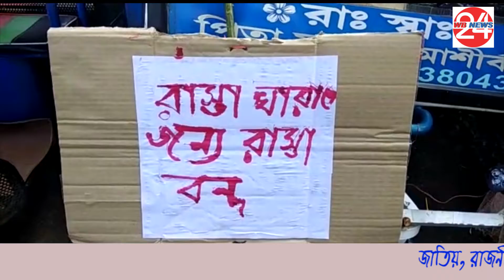রাস্তার বেহাল দশার কারনে পঁচেটগড়ে রাস্তা অবরোধ | Latest Panchet News - West Bengal News 24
রাস্তার বেহাল দশা যাতায়াতের অযোগ্য এই রাস্তা দীর্ঘদিন ধরে এই বেহাল অবস্থায় পড়ে রয়েছে পূর্ব মেদিনীপুরের পঁচেটগড়ের জেলা পরিষদের রাস্তা। অনেক জায়গায় অভিযোগ  জানিয়েও কোনরকম সুরাহা মেলেনি। এই রাস্তার উপর দিয়ে মোট ১০ টি গ্ৰামে যেতে হয় । পাশে রয়েছে  স্টেট ব্যাংক, হাইস্কুল ও অনেকগুলো প্রাথমিক স্কুল।  শেষমেষ ক্ষোভে ফেটে পড়ে রাস্তা অবরোধ করলো গ্রামের বাসিন্দারা ও টোটো চালকরা। তাদের দাবি অবিলম্বে এই রাস্তার কাজ শুরু করতে হবে। এ রাস্তার উপর দিয়ে কোন ইমার্জেন্সি রোগীকে নিয়ে যাওয়া যেতে পারে না।